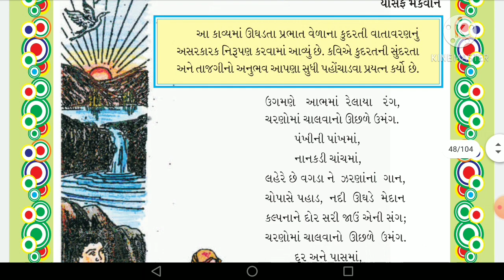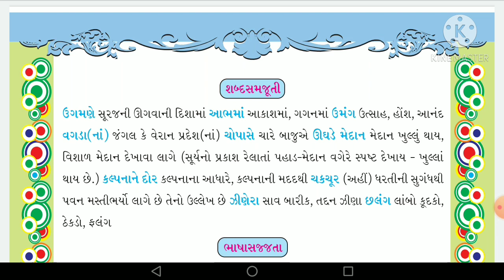STD:5 GUJARATI chapter:8 ભાગ૧